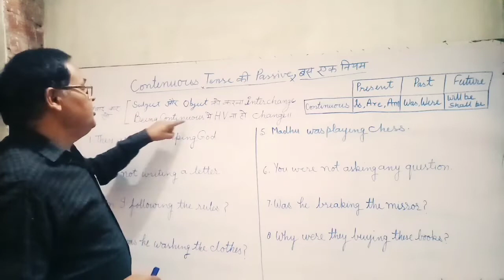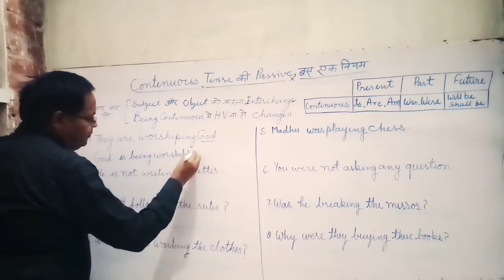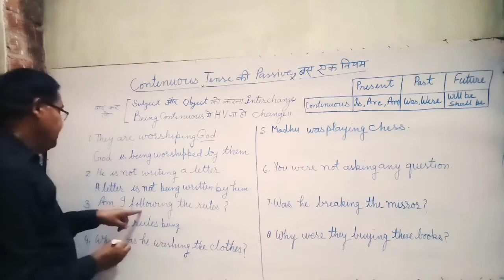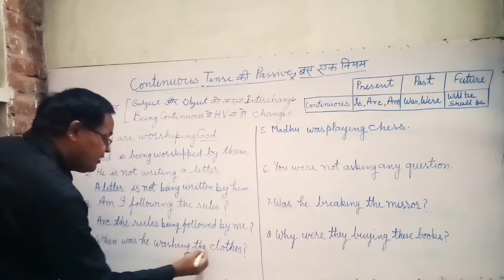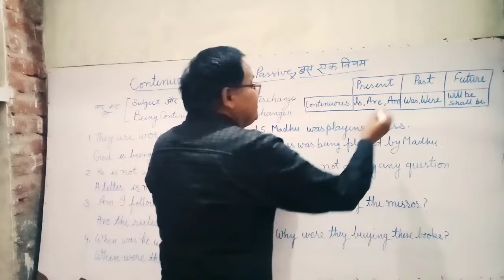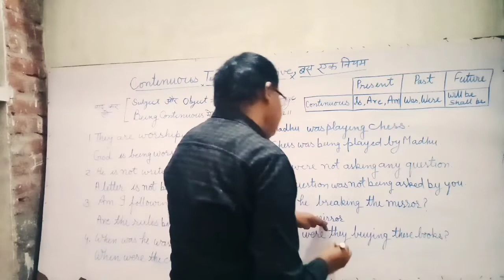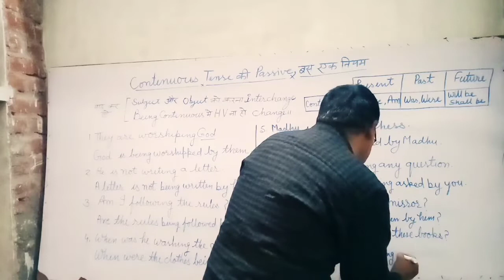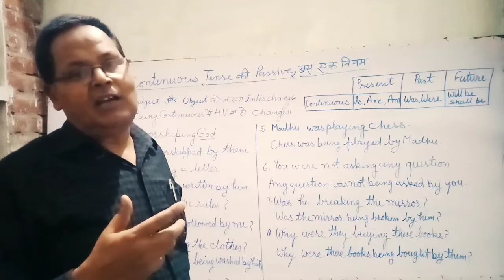passive voice of continuous tense/Being continuous mein HV na ho change/HBsirspn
Welcome to Hari Babu English Grammar

In this video we will see how can we convert active sentences of continuous tenses in to passive by using only one rule
    Being continuous में H.V ना हो Change
Very easily. Remaining rules of RUPA आई TRICK also should be applied.
   On the other hand *Practice makes a man complete* therefore we should practice exercises for a solid knowledge.

THANKS🙏🙏